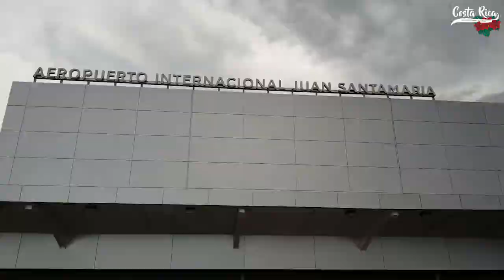Iowa State Women's Basketball - Costa Rica - Travel Day